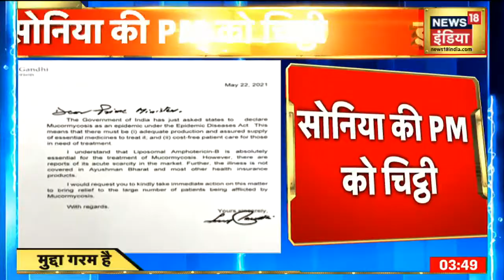Sonia Gandhi के चिठ्ठी पर Prakash Javadekar का जवाब, बोले- कांग्रेस अब नकारात्मक राजनीति पर उतर आयी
केंद्रीय मंत्री प्रकाश जावड़ेकर ने कहा है कि कांग्रेस पार्टी अब नकारात्मक राजनीति पर उतर आयी है. उन्होंने सोनिया गांधी से सवाल किया है कि कांग्रेस इस तरह की नकारात्मक राजनीति क्यों कर रही है.